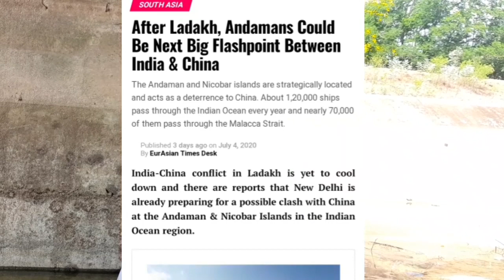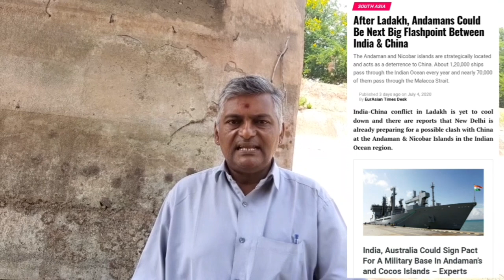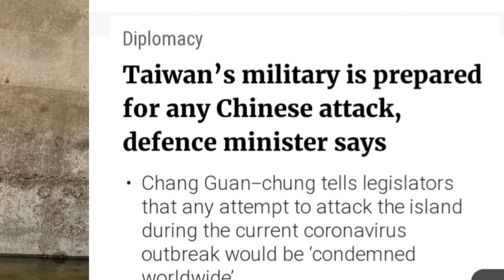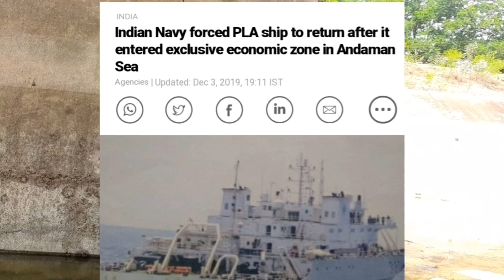చైనా దళాలు ఉపసంహరణకు 5 కారణాలు